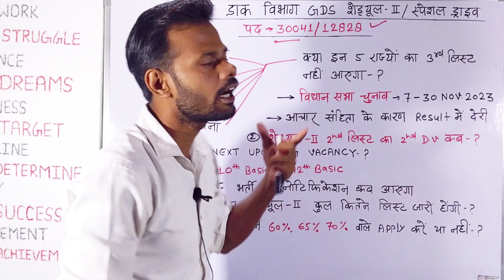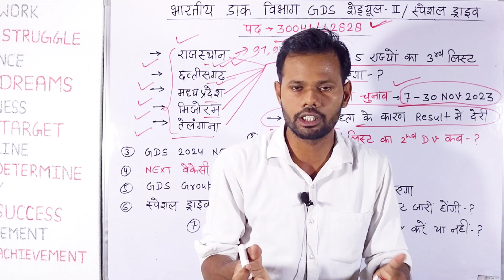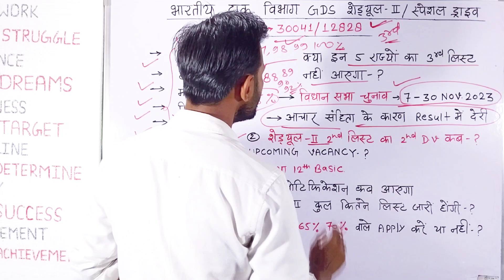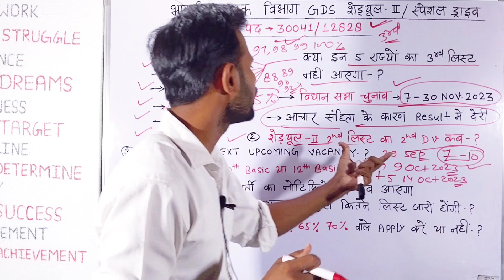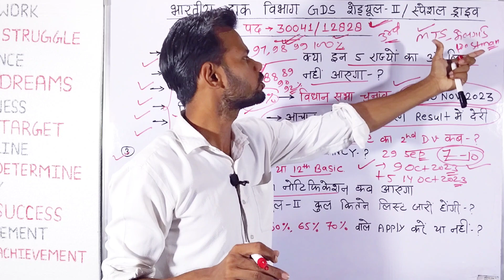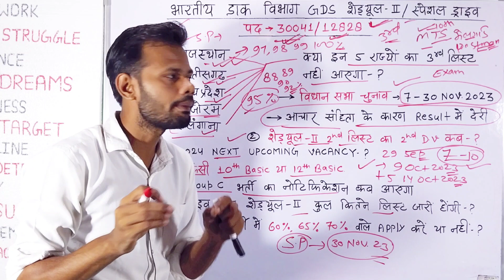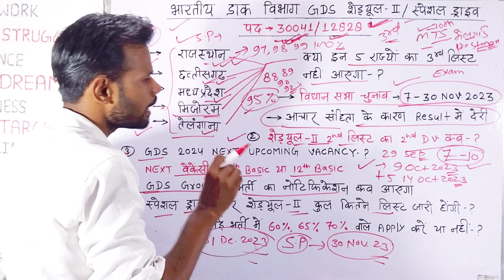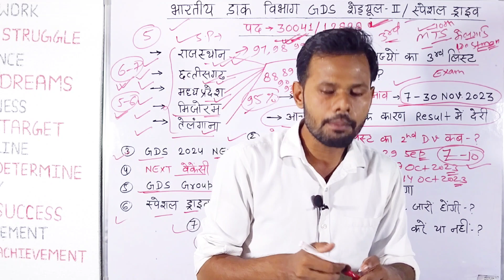Gds इन राज्यों का 3rd मेरिट लिस्ट नहीं आएगा ? Post Office Schedule 2 3rd Merit List | GDS Result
gds 2023 schedule 2 ki 3rd merit list kab ayegi
gds schedule 2 list 2
post office schedule 2 3rd merit list results